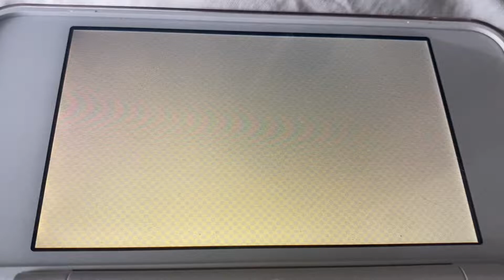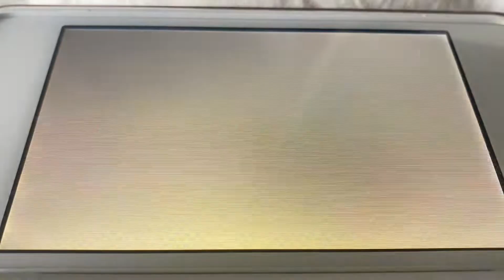Tomodachi Life Fight Matt Vs Kentaro Teddy Bear Fight